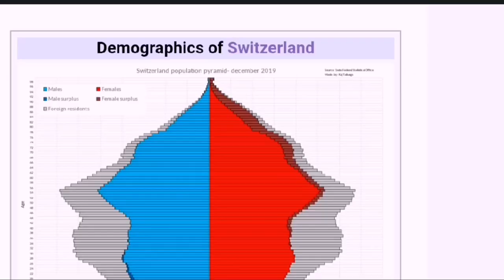Pakistan Education crisis | Education scam on FINGERTIPS in urdu by Khurram Shehzad Advocate ⚖️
Discover the harsh reality of Pakistan's education system crisis in this eye-opening video. Learn about the challenges faced by students

Here's What I've Learned:
- Pakistan education system
- Education scam
- Corruption in education
- Fake degrees
- Student rights
- Higher education in Pakistan
- Government policies on education
- Private education sector in Pakistan
- Impact of education scam on students
- The shocking truth about Pakistan's education system scam
- How to identify fake degrees in Pakistan
- The role of government in education scam
- The impact of education scam on students' future
- How to fight against education corruption in Pakistan
- The need for education reform in Pakistan
- The role of media in exposing education scams
- The impact of education scam on the economy of Pakistan
- The legal consequences of education scam in Pakistan

Hey lawjesters! Are you in need of some expert legal advice in Pakistan? Look no further because LawJester is here to save the day! We cover various areas of law and offer free consultations 💬. And let me tell you, our credentials are on point - we have MBA & LLB degrees, 1000+ free client consultations, 8-20 years of experience with a 100% success ratio and 2,000+ cases dealt! Schedule your free consultation with Khurram Shehzad Advocate today 🃏💡.

🔹 How to start a business in Pakistan
🔹 What are the labor laws in Pakistan?
🔹 How to file income tax in Pakistan
🔹 What is the employment contract process?
🔹 How to protect intellectual property rights
🔹 What are the consumer protection laws?
🔹 How to navigate real estate laws in Pakistan
🔹 What are the import/export regulations?
🔹 How to handle family law issues in Pakistan
🔹 What to know about bankruptcy laws in Pakistan
🔹 How to handle workplace disputes in Pakistan
🔹 What are the key business regulations in Pakistan?
🔹 How to navigate Pakistan's tax system for small businesses
🔹 What are the legal requirements for hiring in Pakistan?
🔹 How to protect your brand and trademarks in Pakistan
🔹 What are the key consumer rights in Pakistan?
🔹 How to resolve property disputes in Pakistan
🔹 What are the legal aspects of e-commerce in Pakistan?
🔹 How to deal with inheritance and succession laws in Pakistan
🔹 What are the legal steps for debt recovery in Pakistan

Contact a lawyer for legal guidance. We do not warrant the accuracy of any information on this site and will not be held liable for any loss or damage whatsoever caused by reliance on the information. See Hosseinzadeh v. Klein, 276 F.Supp.3d 34 (S.D.N.Y. 2017); Equals Three, LLC v. Jukin Media, Inc., 139 F. Supp. 3d 1094 (C.D. Cal. 2015).